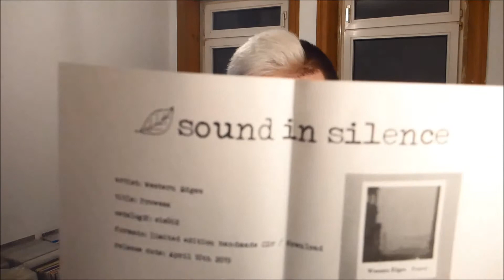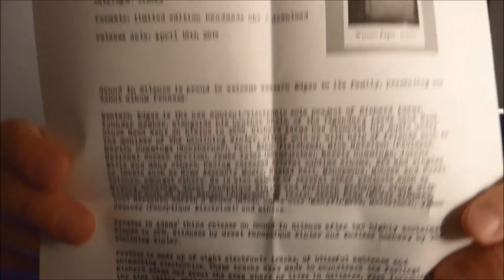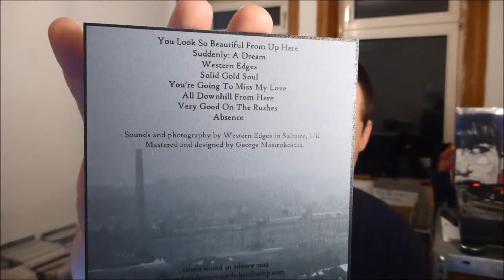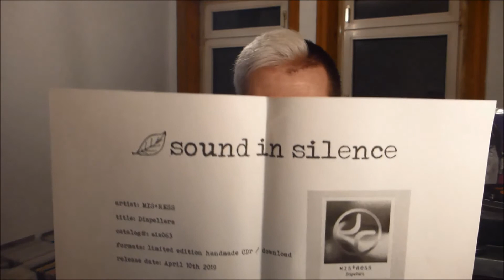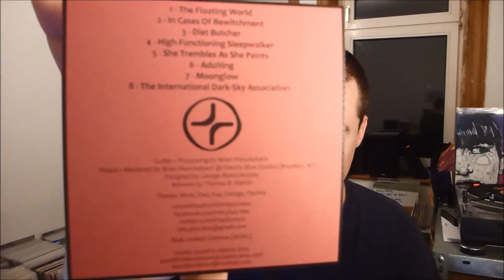two new AMBIENT albums from GREECE | baze.djunkiii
a new promo mailout from the long-running greek ambient label sound in silence came in today.

next show:
30.04.2k19 Tanz In Den April @ Maze / Berlin
18.05.2k19 Favorit Bar / Munich
20.06.2k19 Knospt. @ Radio FSK / Hamburg
27.07.2k19 Sternbrücken Towabou @ Beat Boutique / Hamburg
06.09.2k19 Liquid Concrete @ Waagenbau  / Hamburg
24.12.2k19 Raven Gegen Santa @ Beat Boutique / Hamburg

NO MORE - 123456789 *baze.djunkiii & Herr Brandt Dream A Nudream Remix [El Caballo Semental 001]

available on limited to 120 copies stamped 7" whitelabel vinyl!
COMBAT DUBS [Intrauterin Recordings 006]

more baze.djunkiii @